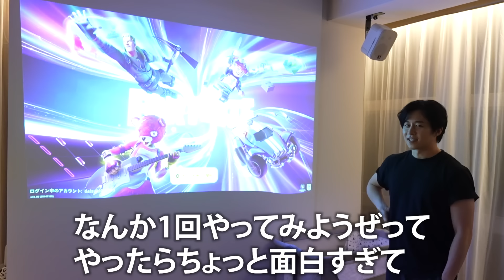初の家族3人旅行でホテル泊まったら妻の体に2人目の妊娠疑惑が最近出てたので説明します。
撮影協力：産後ケアホテルのマームガーデンリゾート葉山

奥さんがずっと産後ケアホテルに泊まってみたいと言ってて今回マームガーデンリゾート葉山さんにご招待してもらってとまれて嬉しかったです。
安心してみにっくも預けることができたので、二人の時間もゆっくり過ごすことができて嬉しかったです。

僕の本
▼Amazon
【Amazon限定】カノックスター「逃げの才能」特製　朗読音声データ配信つき

【セブンネット限定　カノックスター「逃げの才能」特製　オリジナルフォトデータ付き】

▼HMVオンライン
【HMV限定特典】カノックスター「逃げの才能」特製オリジナルフォトカードつき

■プレゼント・ファンレターはこちらまでお願い致します↓
〒515-0507
三重県伊勢市村松町49
カノックスター宛

■公認切り抜きチャンネルを運営したい方はこちらからお願いいたします